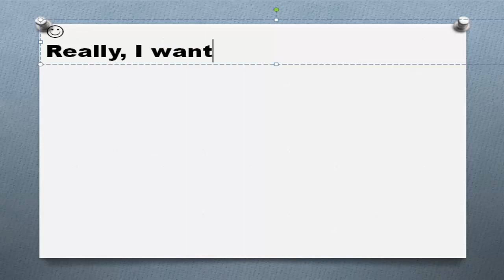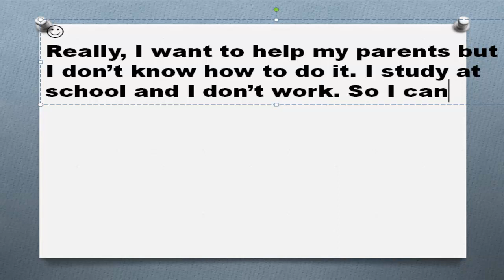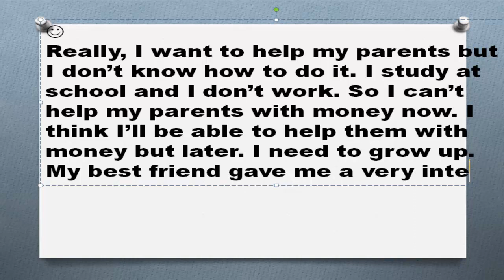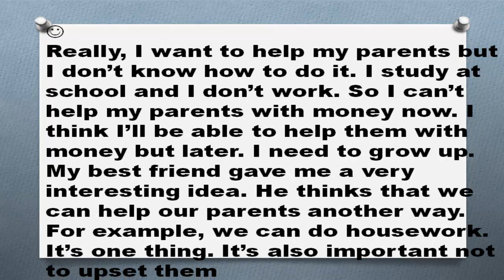Пишем английские тексты сами Часть 140 I want to help my parents Я хочу помогать своим родителям